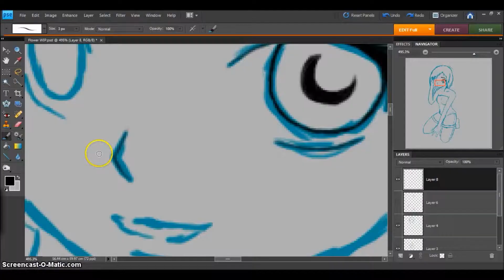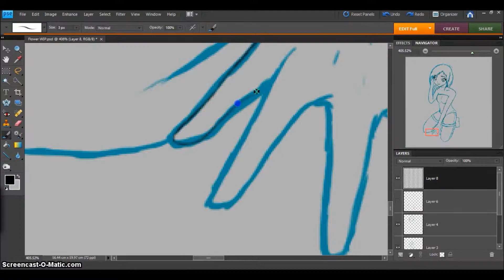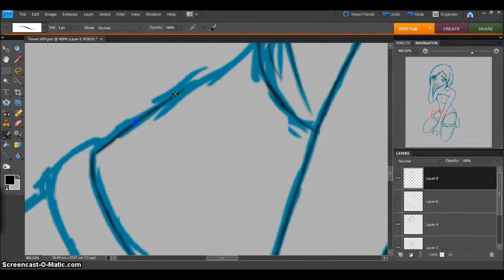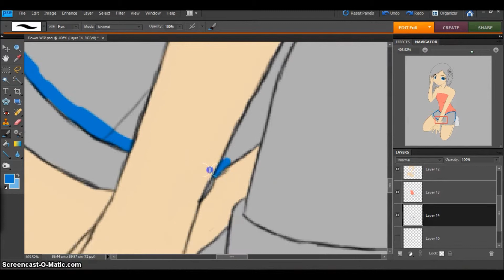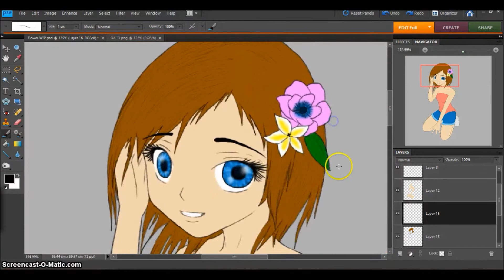Flower ~ Speedpaint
Based off of Cody Simpson's song "Flower".
First Cody Simpson song I ever liked. In fact, I love it. 'xD
This drawing was my day basically.
This, and some food, but mostly this. :p
Blah, I think I'm gonna have a nap.
I did use a base to help with some anatomy (I kept fucking up sooo many times on the legs -3-)
Buuut I can't find the original artist of the base.
Sooo yea. Base creds goes to whoever.
I find it's really...cutesy...dutsy...compared to things I normally do. o.o Tis different.
I guess it's a Valentine's day drawing - even though it's a day late...
Happy late Valentine's day! :'D
Enjoy my little Devils.

I have no rights, profits or claims to the music. Art is mine. Do not copy, trace, steal, or heavily reference, in any way, shape, or form.